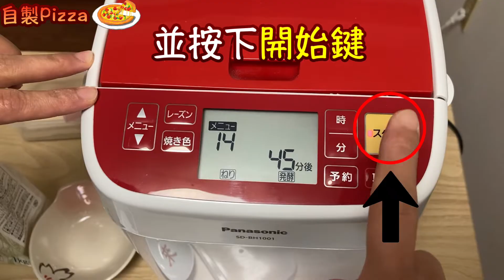用麵包機作披薩PIZZA【ホームベーカリーでピザを作る】山本先生&太太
和山本先生偶爾會烤披薩
用麵包機做餅皮
加上自己喜歡的材料
再加上滿滿的起士
很難會不好吃

第一次挑戰甜點披薩
意外的好吃
下次還要再挑戰其他口味的甜點披薩

披薩1:吻仔魚口味
均勻塗上超市買的青醬(剩餘的青醬拿來煮意大利麵 超好吃!)
再撒上吻仔魚跟起士(莫札瑞拉起司)

披薩2:泡菜豚肉口味
將豚肉片．洋蔥．泡菜炒熟 並倒入少許敘敘苑燒肉醬
均勻放在餅皮上再加入披薩用起士跟荷蘭芹

披薩3:培根番茄醬口味
首先製作番茄醬
材料:番茄一顆(切碎)．洋蔥半顆(切碎)
少許白葡萄酒．大蒜(切碎)．鹽．荷蘭芹(切碎)

自製番茄醬作法:
番茄川燙10秒左右 並去除番茄皮(川燙後皮比較好去除)
用橄欖油先炒香大蒜 再放入洋蔥拌炒
再放入番茄拌炒 再倒入少許白葡萄酒
再加入少許鹽  再加入荷蘭芹

自製番茄醬均勻放在餅皮上再加上培根．杏鮑菇．青椒．披薩用起士

披薩4:蘋果口味
蘋果切薄片均勻放在餅皮上
撒上少許白糖
放進烤箱前放上少許巧克力跟棉花糖